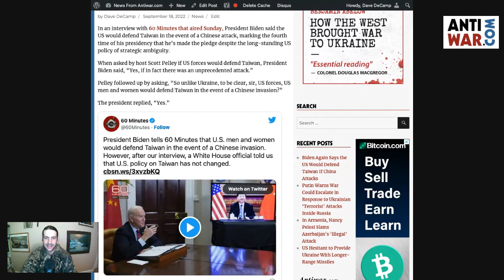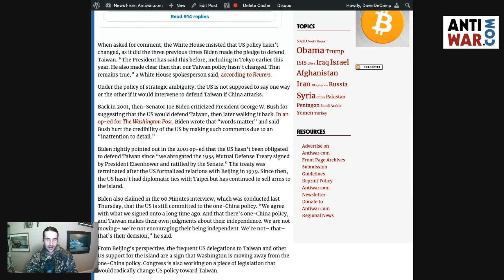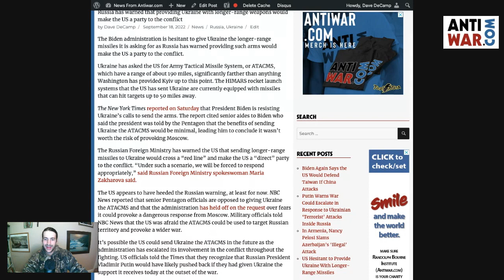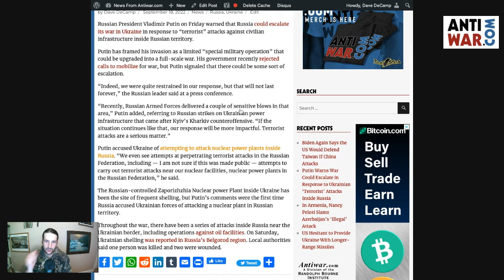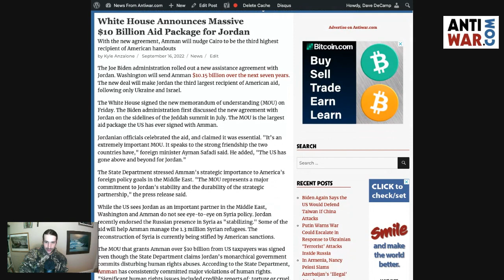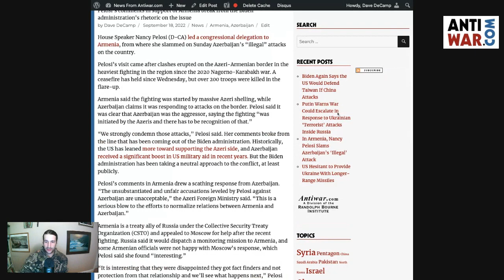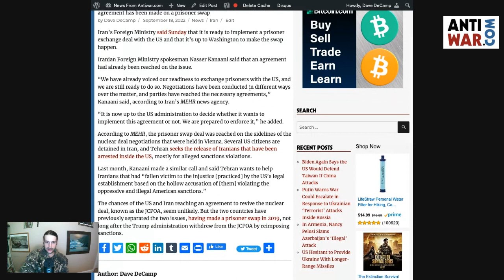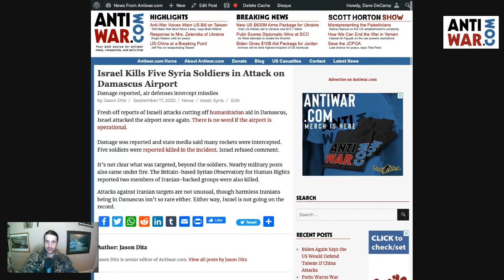Biden Says US Will Defend Taiwan, US Hesitant to Give Ukraine Longer-Range Missiles, and Much More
Purchase How the West Brought War to Ukraine by Benjamin Abelow